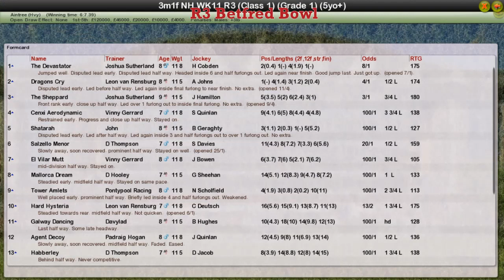NH WK11 R3 Betfred Bowl